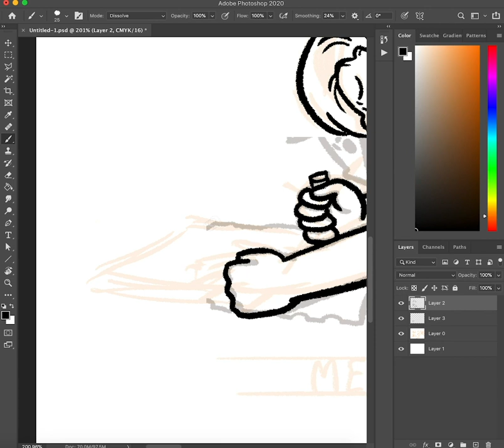TEASER for Diary Comics Process Video